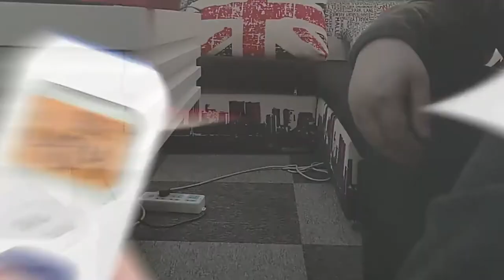Electrically heated insoles with remote control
Electrically heated shoe insoles.
This channel is dedicated to reviews and unboxing of various goods from China - Aliexpress, Gearbest, Banggood.
If you are using a product from the video, please share your opinion about it with other people in the comments.